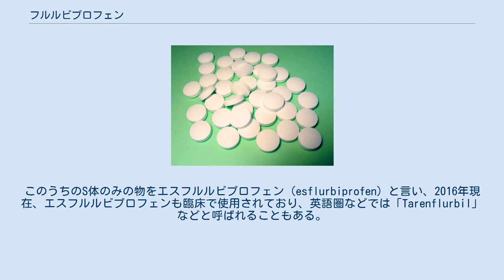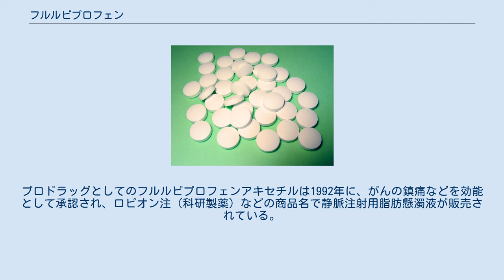フルルビプロフェン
フルルビプロフェン（flurbiprofen）とは、化学式C15H13FO2で表されるフェニルアルカン酸誘導体の1種である。
プロパン酸系の非ステロイド性抗炎症薬として、関節炎による痛みの緩和などに用いられる。
なお、フルルビプロフェンはキラル中心を1つ持っていて、基本的にはラセミ体のままで使用されている。
このうちのS体のみの物をエスフルルビプロフェン（esflurbiprofen）と言い、2016年現在、エスフルルビプロフェンも臨床で使用されており、英語圏などでは「Tarenflurbil」などと呼ばれることもある。
なお、静脈注射用にフルルビプロフェンアキセチル（flurbiprofen axetil）も開発された。
 白色の結晶性粉末で、弱い刺激臭がある。
メタノール・エタノール・アセトン・ジエチルエーテルに易溶、アセトニトリルに可溶、水に難溶。
鏡像異性体があることが知られている。
従来はラセミ体のままで用いられてきたものの、シクロオキシゲナーゼを阻害するのはS体のフルルビプロフェンである。
そしてS体のみのものがエスフルルビプロフェンとして用いられる場合もある。
 プロスタグランジン生合成酵素であるシクロオキシゲナーゼ阻害作用により、消炎・解熱・鎮痛作用を持つ。
フルルビプロフェンを含む貼付薬が、アドフィード（リードケミカル、科研製薬）、ステイバン（トクホン、吉富製薬）、ゼポラス（三笠製薬）の商品名で、内服薬がフロベン（科研製薬）の商品名で販売されている。
エスフルルビプロフェンは貼付薬がロコア（大正製薬）の商品名で販売されているが、2枚で薬物濃度がフルルビプロフェン内服薬の通常用量投与時と同程度に達するため、1日あたりの使用は2枚までに制限されている。
内服薬は胃腸症状などの副作用が生じることがある。
プロドラッグとしてのフルルビプロフェンアキセチルは1992年に、がんの鎮痛などを効能として承認され、ロピオン注（科研製薬）などの商品名で静脈注射用脂肪懸濁液が販売されている。